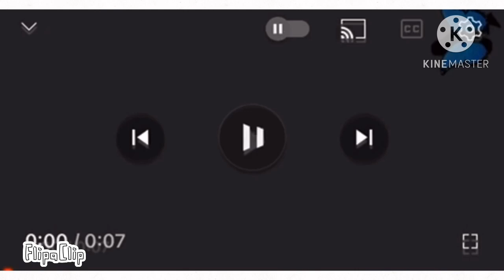Ә | Erzya Alphabet Lore